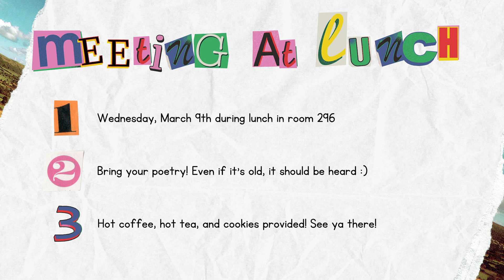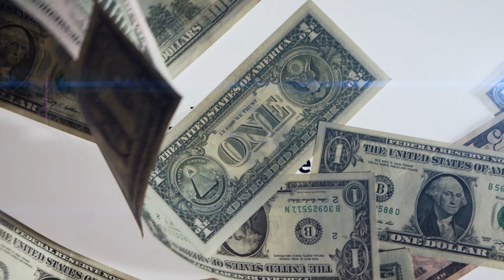Martin Student News for March 7th